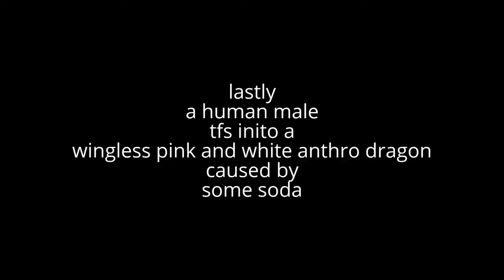dragon tfs/images of october/november